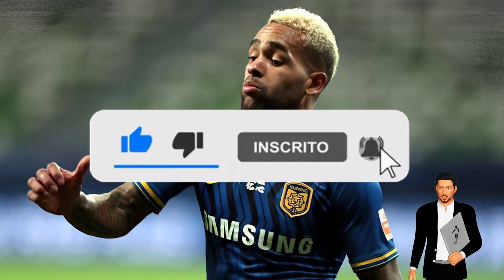🚨 BOMBA! TORCIDA PREOCUPADA! FOI NESTA MANHÃ! NOTICIAS DO VASCO HOJE ULTIMAS NOTICIAS DO VASCO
Creditos Foto: Fred Lee Divulgação Getty Images Thiago Mendes Daniel Ramalho